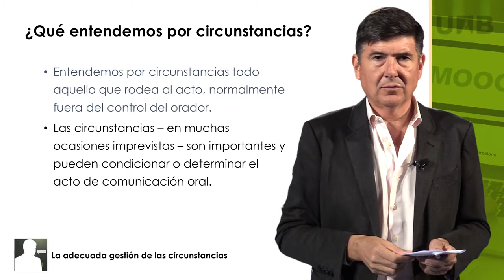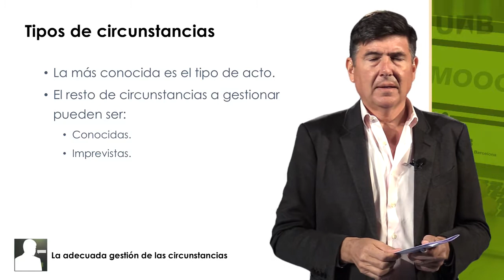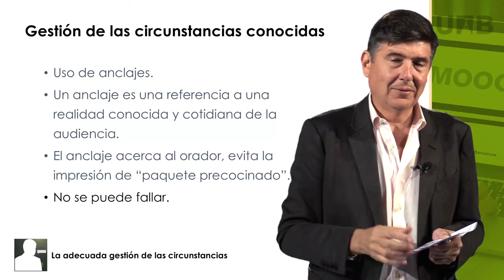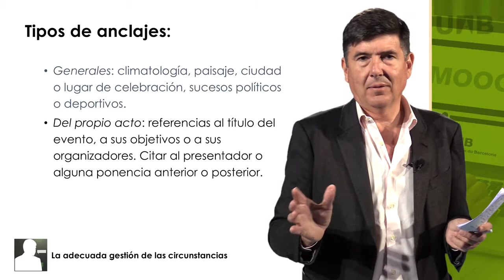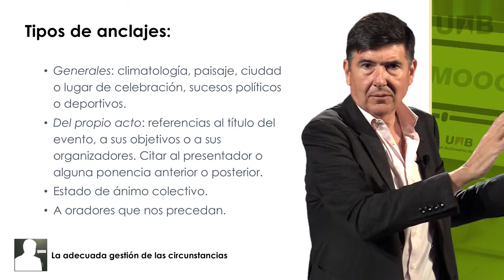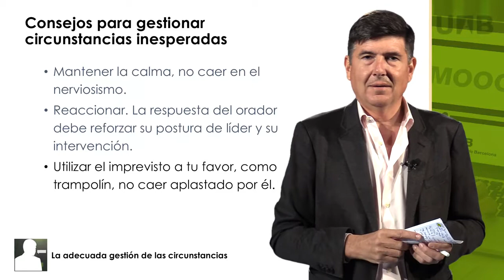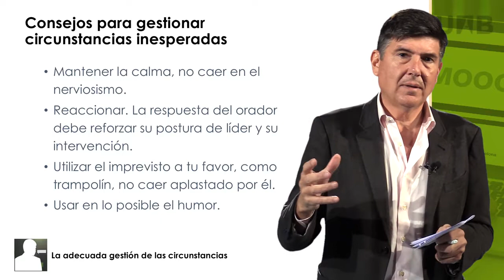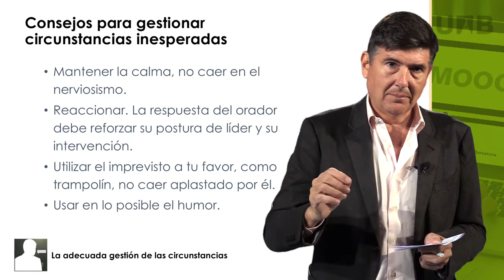La Adecuada Gestión De Las Circunstancias ¿Cómo Hablar Bien En Público? Oratoria Eficaz -Módulo 5-4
El canal o medio y las circunstancias
En esta semana veremos la importancia del canal y aprenderemos a analizar y aprovechar las circunstancias del entorno para reforzar nuestro mensaje.

                                       Principales conceptos
Analizar y aprovechar las circunstancias para reforzar el mensaje.
Entender y gestionar las circunstancias internas del acto y las exteriores.
Conocer la existencia de diferentes canales para la comunicación oral.
Aprender las bases de los micrófonos y del sonido.
Analizar el uso de otros elementos: mesa, escenarios, atril.
Aprender el uso adecuado del Power Point.
Analizar el uso de material accesorio a entregar como soporte intervención.

Material Complementario de lectura

En caso tal de que quieran hacer el curso por medio de la Plataforma Coursera, tiene un costo de 50 Dolares Americanos y les entregan un certificado de asistencia al curso. Pero también es gratis por medio de el canal por si solo deseas verlo. Ustedes eligen. Les dejo el enlace del curso

Aún así y debido a que el curso permite ser compartido por las gran CC de Creative Common solo sin ser monetizado (y pues no tengo ni mil suscriptores ni 5000 horas de vídeos) Así que no se puede monetizar, entonces es lo mejor. Lo puedo compartir por si ustedes lo quieren ver igual.

Instructor Principal
Manuel Pimentel Siles

Este Curso Es Ofrecido por Universidad Autonoma de Barcelona

La Universitat Autònoma de Barcelona (UAB) es una universidad pública ubicada en el área metropolitana de Barcelona. En su perspectiva internacional, está plenamente consolidado en su entorno local y ofrece una educación de calidad en estrecha asociación con la actividad de investigación, la transferencia de conocimiento científico, tecnológico, cultural y educativo, la promoción de su potencial humano y la gestión responsable de los recursos disponibles. .

La UAB actualmente ofrece 81 grados, 130 programas de maestría oficiales y 183 títulos de maestría específicos de la UAB. Además, ofrece 174 programas de aprendizaje permanente y 65 programas de doctorado, 27 de los cuales se han distinguido a través de los Premios a la Calidad.
                                            ¿Certificado?
El curso se puede realizar de manera gratuita: puedes acceder a todos los materiales y realizar todas las actividades (cuestionarios, ejercicio de corrección por pares y ejercicios voluntarios de práctica) de forma gratuita. Todos los materiales están a tu disposición, para que puedas sacar el máximo provecho de ellos. Aun así, debemos avisar de que esta modalidad NO PERMITE LA OBTENCIÓN DE CERTIFICADO.
¡Hola Amigos!
Ya que algunos de ustedes me han dicho que quisieran invitarme un cafe por ayudar subiendo contenido. Hoy he creado una forma para que ustedes que ven el contenido de canal y deseen Invitar un café, una hamburguesa o una pizza con gaseosa, lo puedan hacer.